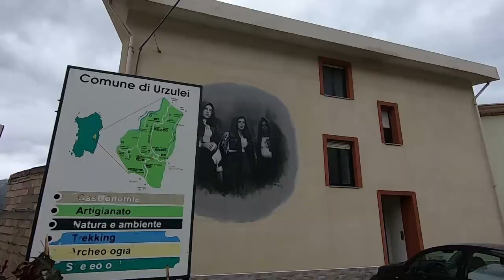Sono andato in Barbagia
Sono andato in Barbagia … e in cima a una montagna del Supramonte mi si è spezzato in due l’asse della ruota posteriore; la bici fuori uso e io a piedi; ma poi incontro Marco che mi porta a casa sua e mi dà la ruota della sua bici seminuova: non è proprio adatta alla mia, ma con qualche accortezza e aggiustamento posso riprendere il viaggio.

Sono andato in Barbagia … a fatica raggiungo e supero il paesino di Talana e mi inerpico su per una stradina di montagna ripidissima e piena di tornanti; è notte e non passa nessuno, ma ad un certo punto vedo da lontano i fari di una macchina che sta salendo su per la montagna, mi raggiunge, mi supera e si ferma subito dopo; scende un uomo e viene verso di me, non so cosa pensare, ma è certo che è lì per me. Solo quando mi è proprio davanti ne vedo il volto e riconosco che è uno degli uomini che stavano al bar a Talana; al bar mi aveva offerto caffè e acquavite e mi aveva anche detto che, in cima alla montagna, vicino alla madonnina, c’è un rifugio e se scoppia il temporale, che sta arrivando, posso fermarmi a dormire lì; poi mi confessa che è salito su con la macchina per vedere a che punto stavo, perché al bar, dopo che sono andato via, avevano scommesso se e in quanto tempo ce l’avrei fatta a superare la montagna.

Sono andato in Barbagia … e dopo una notte fredda e piovosa, in cui anche il sacco a pelo si è inumidito, scendo a Mamoiada e una signora mi fa riparare in casa sua, mi fa scaldare davanti al fuoco mentre mi prepara un ottimo caffè fatto con granella di mandorle; poi mi fa lasciare la bicicletta al riparo nella legnaia e vado in giro per il paese in festa, dove, gironzolando per le botteghe, una donna mi offre un bel bicchiere di vino rosso, di quelli tosti che scaldano bene bene.

Sono andato in Barbagia … e ho toccato quelle maschere che da piccolo mi mettevano tanto timore; mi hanno spiegato che gli Issohadores e i Mamuthones hanno una tradizione antichissima di cui non si conosce l’origine anche se sono state fatte tante ipotesi: il dominio dell’uomo sulla bestia, il geronticidio, l’uomo che diventa bestia, le anime dei morti e degli spiriti infernali, il rito propiziatorio per allontanare il male e invitare la natura a rinascere.

Sono andato in Barbagia … e, zuppo come un pulcino, sono stato calorosamente accorto a casa di Luciano, che, come dice lui, “tra l’altro faccio il sindaco di Mamoiada”. Davanti al fuoco del caminetto, mangiando mele e castagne preparate dalla mamma, Luciano mi parla di queste terre, di come erano e di come sono, di come lui è cambiato e delle difficoltà nel fare il sindaco in un paese come Mamoiada: lui ha scelto di dire no alle logiche della faida e non ha reagito con la vendetta all’assassinio di tre zii e un cugino avvenuto parecchio tempo fa.

Sono andato in Barbagia … e il rumore degli elicotteri sul Supramonte mi ha fatto tornare, ma solo per un attimo, il ricordo dei momenti bui di questa terra quando era sporcata dai sequestri di persona che, fortunatamente, oramai appartengono al passato.

Sono andato in Barbagia … e ora mi sembrano svaniti quei pregiudizi e quella diffusa sensazione di pericolo che associavo a questa terra.

Sono andato in Barbagia … e ci tornerò molto volentieri!